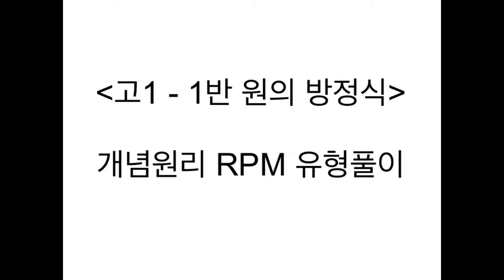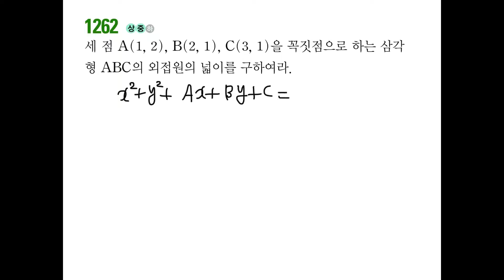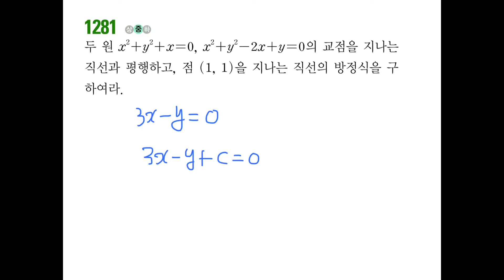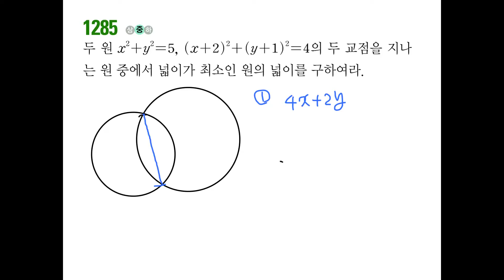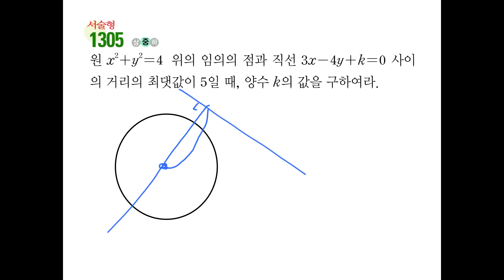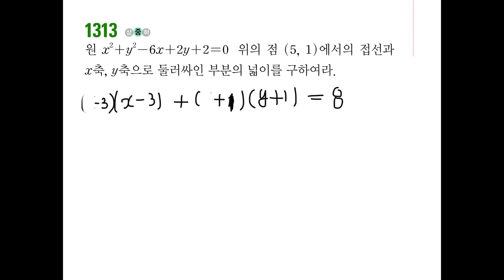0525일 고1 is1반 원의방정식 RPM 필수유형 세번째